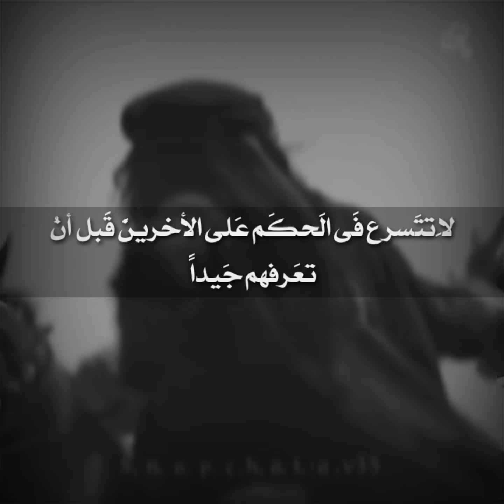الزير سالم - اي موت يستطيع إنهاء كليب كله..؟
حالات واتس اب الزير سالم

لمتابعة سفير سليم عبر وسائل التواصل الاجتماعي

لطلب الدعم عبر المنتدى ومشاركة فيديوهاتكم & ولطلب التصاميم التواصل عبر واتساب

الزير سالم
الزير سالم وكليب